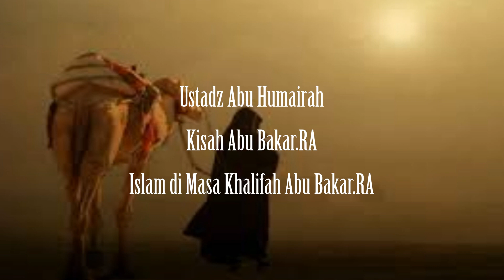Islam di Masa Khalifah Abu Bakar.RA (Kisah Abu Bakar.RA Part-02) - Ust Abu Humairah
Abu Bakar memimpin umat Islam selama dua tahun dari 632-634 M (11-13 H). Dikutip dari Khulafaur Rasyidin (2019), Abu Bakar adalah orang pertama di luar keluarga Nabi yang memeluk Islam.

Ia adalah sahabat yang paling dicintai Nabi. Abu Bakar mengorbankan harta bendanya untuk perjuangan Nabi. Putri Abu Bakar, Siti Aisyah, dinikahkan dengan Nabi. Gelas As Siddiq yang berarti amat membenarkan diberikan karena Abu Bakar adalah orang pertama yang membenarkan peristiwa Isra Miraj.

Setelah Nabi wafat dan sedang menunggu dimakamkan, kaum muslimin mengadakan pertemuan di Safiqah (balai kota) Bani Saidah. Mereka membicarakan siapa sosok yang tepat untung menggantikan Nabi. Kelompok Ansar mengusulkan Sa'ad bun Ubadah. Kabar itu terdengar para sahabat dan keluarga yang sedang mengurus jenazah Nabi. Lalu tiga orang sahabat yakni Abu Bakar, Uamr bin Khattab, dan Abu Ubaidah bin Jarrah menyusul ke pertemuan. Saat kelompok Ansar bertemu kelompok Muhajirin, terjadi perdebatan. Masing-masing bersikukuh mengajukan calon pemimpin pengganti Nabu. Perundingan tak juga mencapai titik temu. Sampai Abu Ubaidah menyampaikan: "Sahabat-sahabatku dari kalangan Ansar, kalian adalah pihak yang pertama menolong dan membela agama Islam. Oleh karena itu, janganlah kamu menjadi orang pertama yang memecah belah dan merusaknya," ujar Abu Ubaidah.

Setelah suasana tenang, terpilihkan Abu Bakar sebagai pengganti Nabi. Alasan terpilihnya Abu Bakar yakni: Sahabat nabi yang paling senior Selalu dekat dengan Rasulullah sehingga tahu cara memimpin umat dan negara Dermawan sehingga kekayaan yang dimilikinya dapat digunakan untuk perjuangan umat Disegani kamu Quraisy karena tegas Cerdas dan mau bekerja keras Pernah menggantikan Nabi sebagai imam shalat ketika Nabi sakit